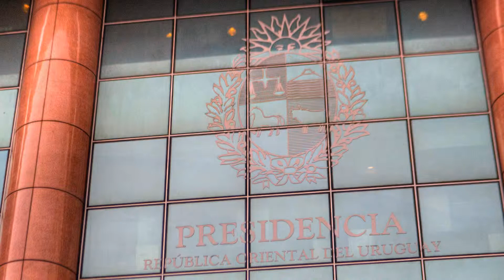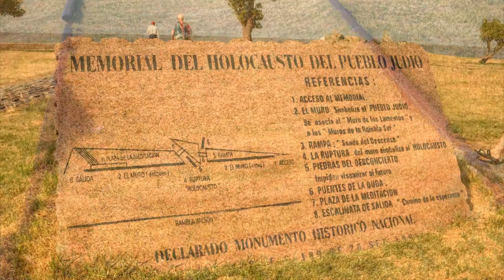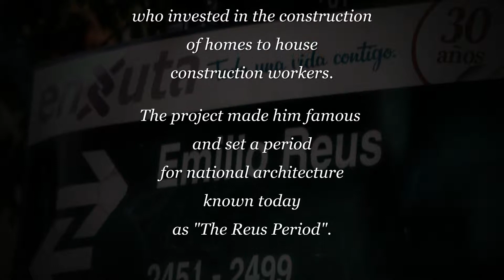Montevideo, Uruguay January 29, 2016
City tour of local sites with emphasis on Jewish history and culture